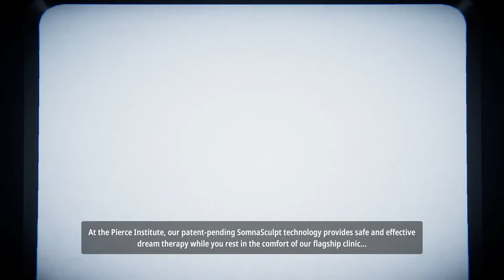Superliminal Review: A mind trip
In this episode of 'Games We Play' I review Superliminal, a puzzle game that challenges you to change your perspective to get past obstacles.